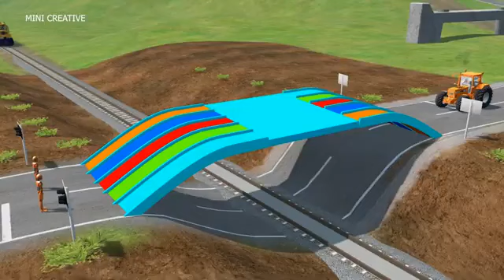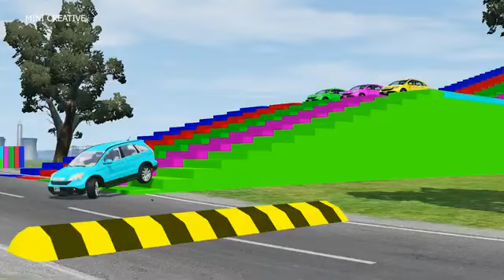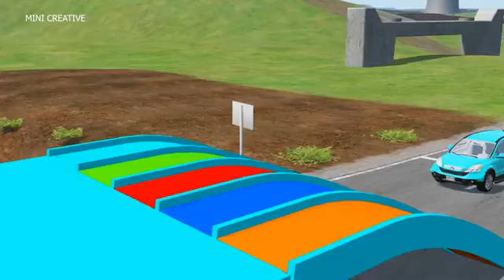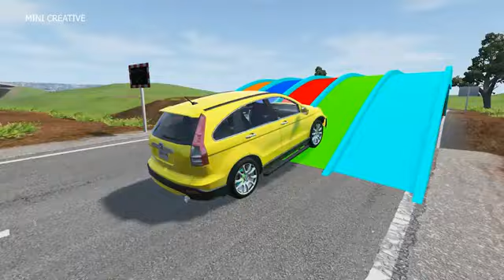Double Flatbed Trailer Truck vs Speedbumps Train vs Cars Beamng.Drive#3